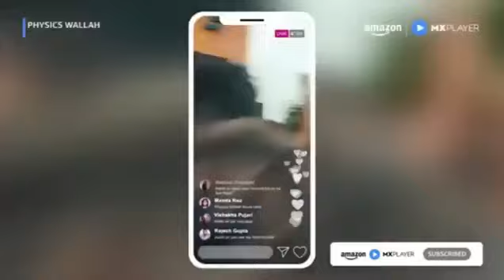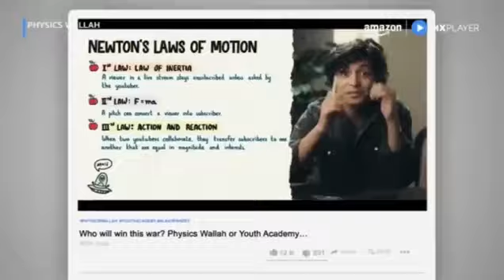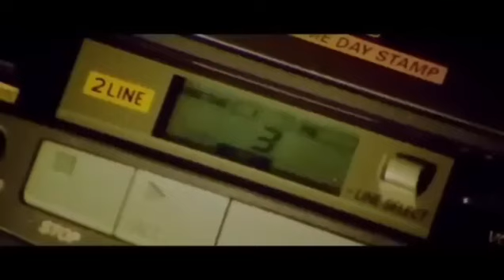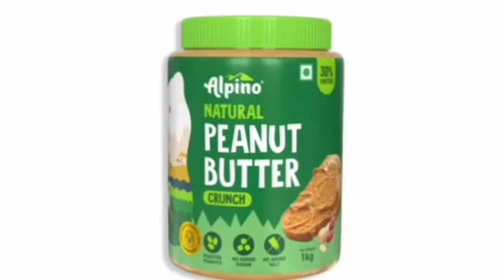90, Super Hit Song ♥️❤️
90, Super Hit Song ♥️❤️